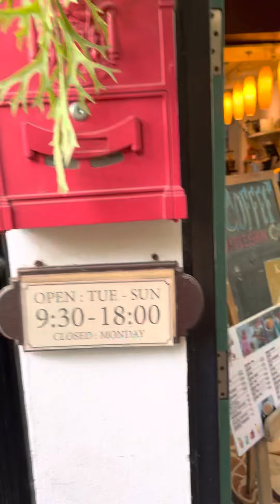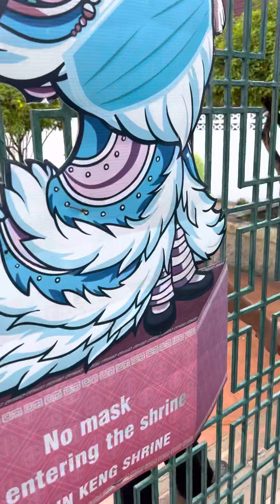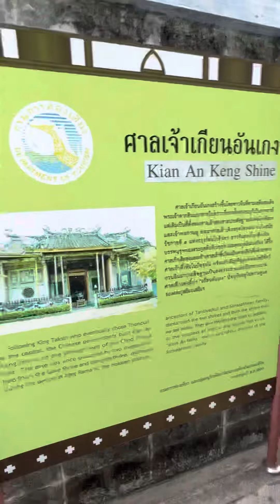EP9 ปั่นจักรยานเที่ยว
กุฎีจีน ในงานใต้ร่มพระบารมี 240 ปี กรุงรัตนโกสินทร์ 🎉 พร้อมร่วมงานวัดพัฒนาประชาคม ไหว้พระรับพร ย้อนวันวาน สารพันอาหาร ย่านกะดีจีน - คลองสาน

เรียนรู้ประวัติศาสตร์ บรรยายโดยมัคคุเทศก์ที่ทำให้การท่องเที่ยว มีสาระเพิ่มความเข้าใจ เข้าถึง ได้ดีขึ้น🛴🛴🛴ด้วยการขี่จักรยานและสกู๊ตเตอร์ไฟฟ้า ชมเมือง เข้าชุมชน ชิมขนมอร่อย เรียนรู้ประวัติศาสตร์

🛴ร้านธนูสิงห์ ขนมฝรั่ง